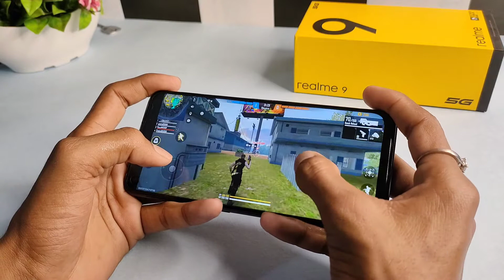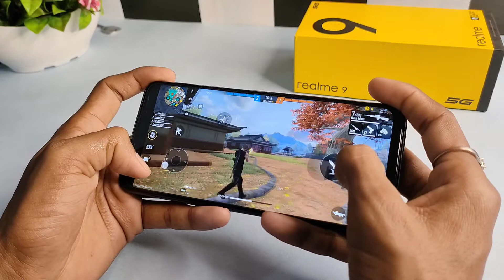Realme 9 Free Fire Max Gaming Test 🔥 | Gameplay | Dimencity 810 | 4GB 64GB | Hindi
Hey guys! Is video me humne realme 9 ka free fire max gaming test kiya hai. Jisme me humne realme 9 ka free fire max  gameplay kiya hai aur dikhaya hai ki realme 9 gaming performance kaisa hai.